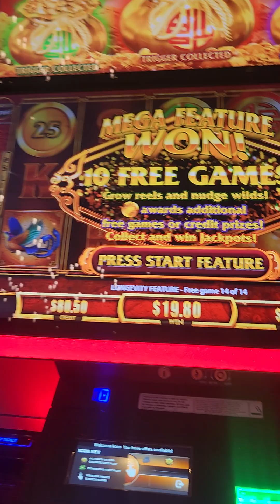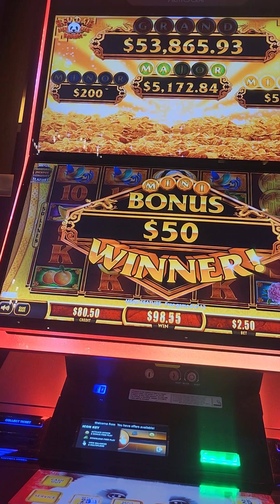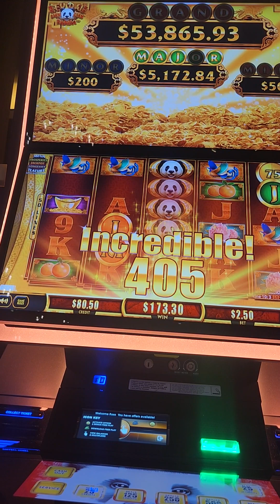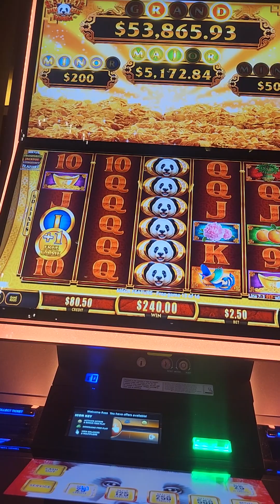mega feature high limit bag game#letsgoviral